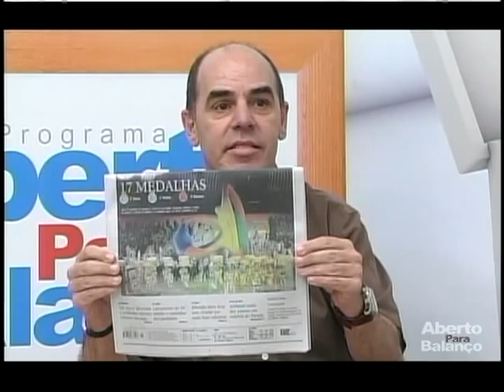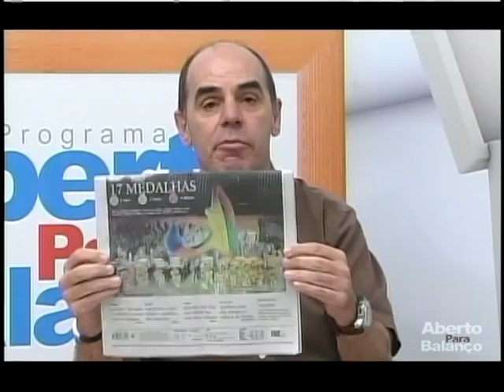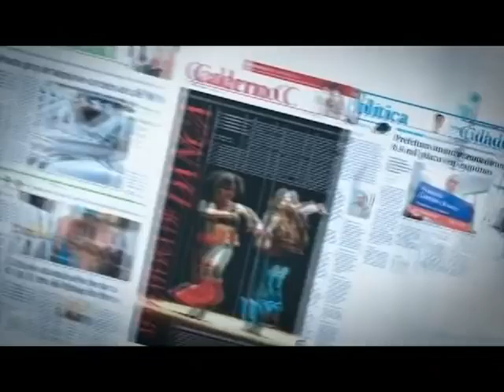PROGRAMA ABERTO PARA BALANÇO Guega Fofanoff e Marco Antonio Bonifácio part1de2